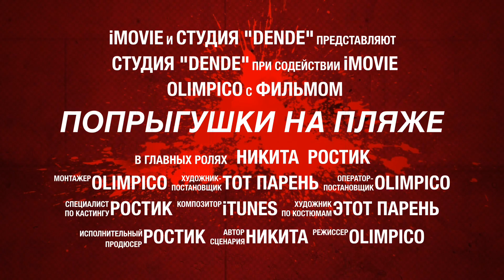Акробатика в Севастополе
Присоединяйся к нам на тренировки по акробатике. Этим летом 2016 года
Ты можешь позвонить или зарегестрироваться на тренировку через форму на сайте:
dende.club